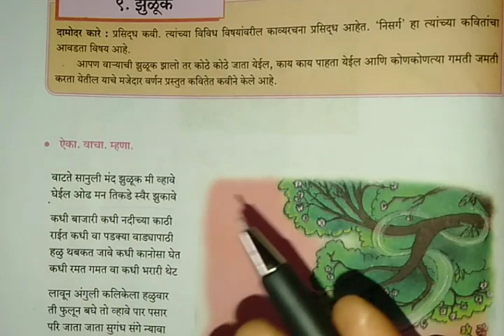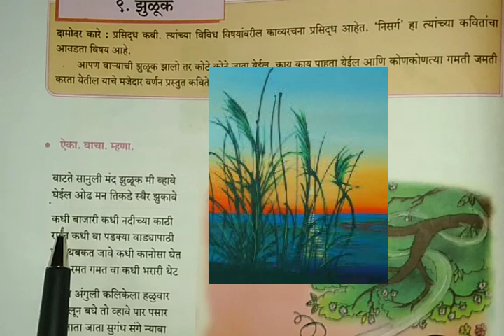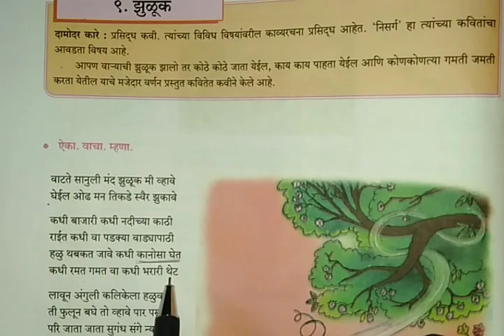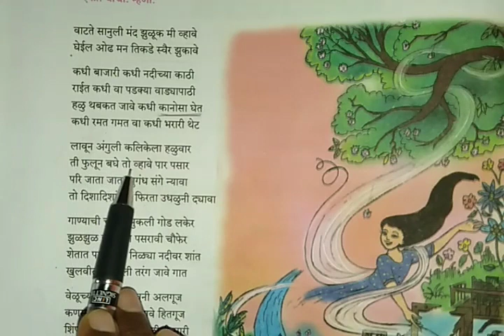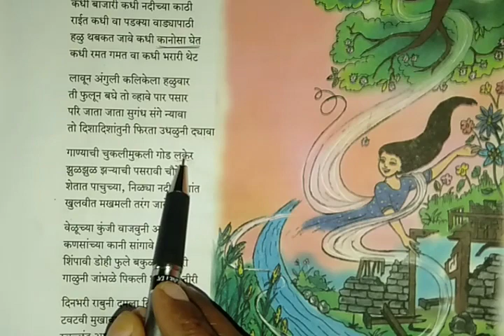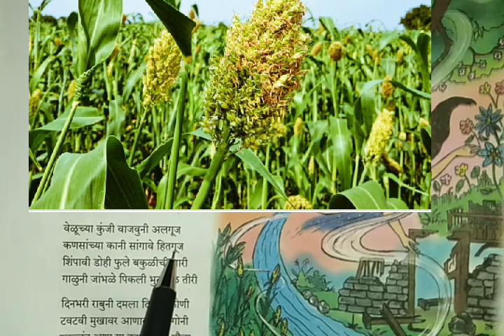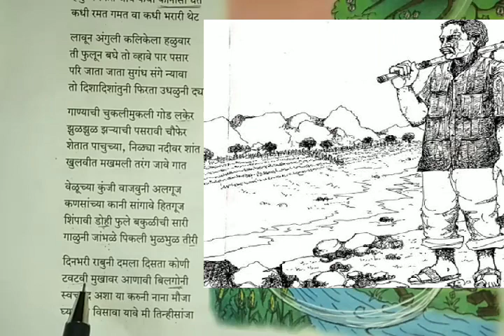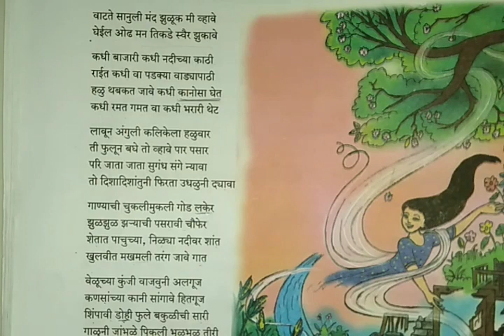झुळूक | Explanation | Jhuluk | 8th class CBSE Marathi